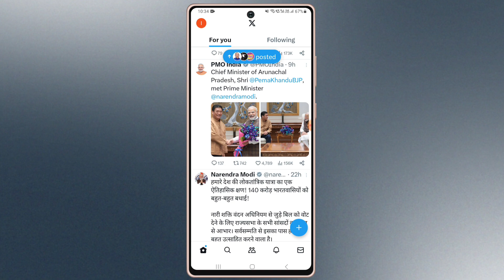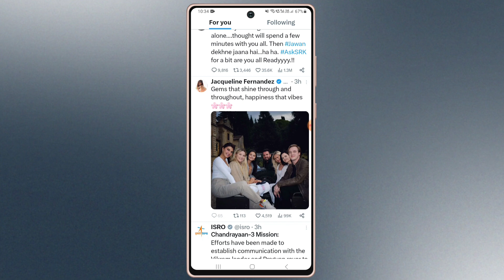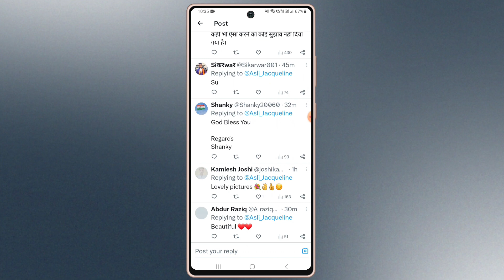Twitter par comment kaise dekhe | how to read comments on twitter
hello dosto aaj ki video me mai aaap sabhi ko bataya hu ki twitter comment kaise dekhe